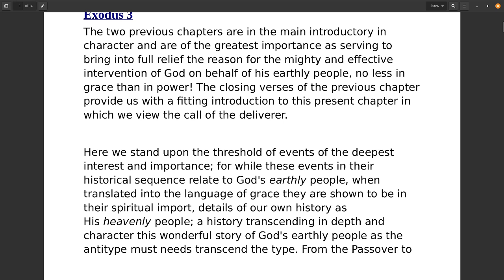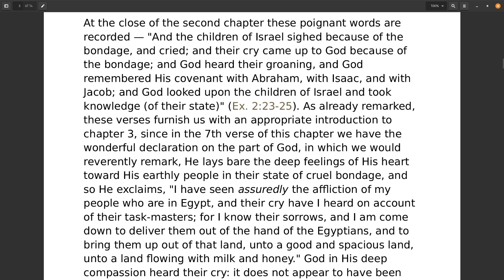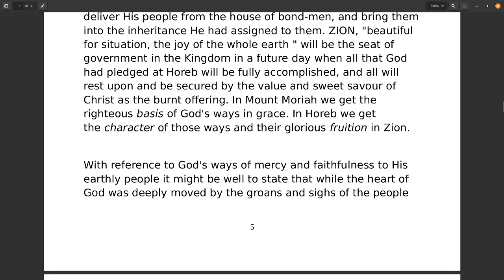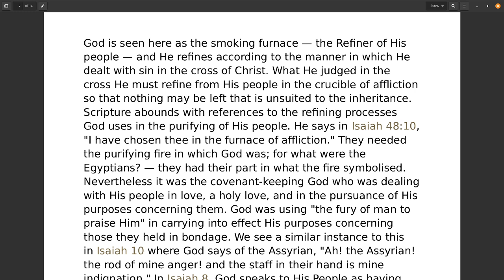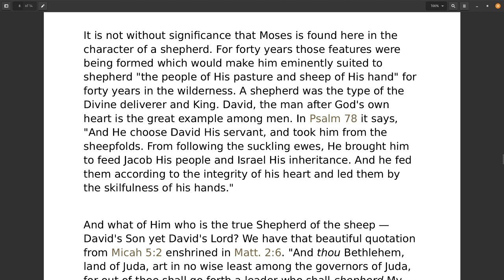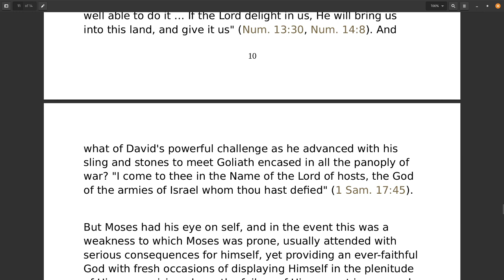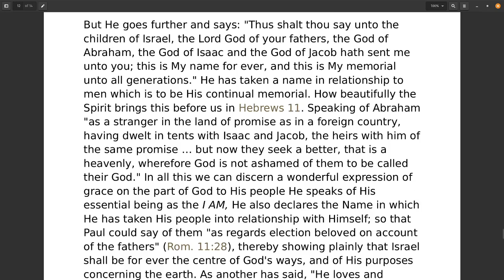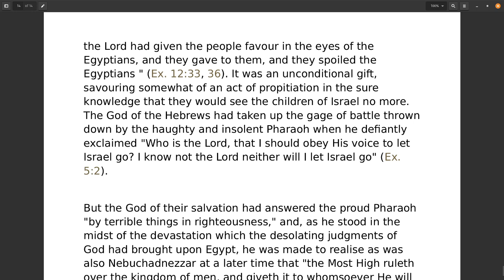Sound Words, Exodus, The Book of Redemption and Relationship, part 4 of 24